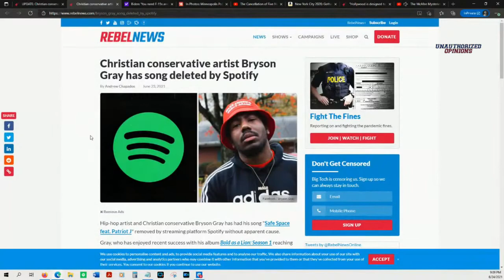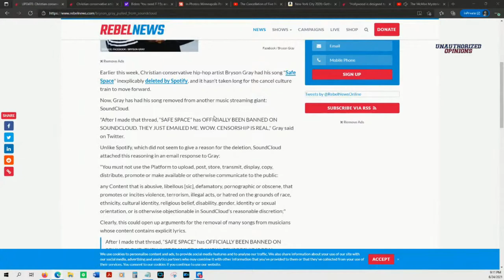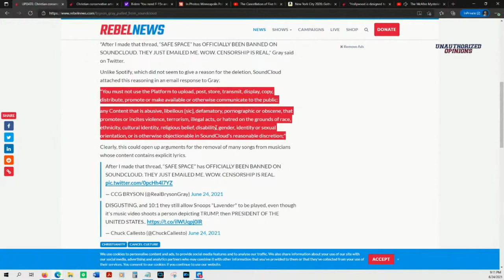SoundCloud's Pathetic Reason for Removing Bryson Gray's Song | UA e25 ft. Ian Miles Cheong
From Episode 25 'The McAfee Mysteries with Ian Miles Cheong